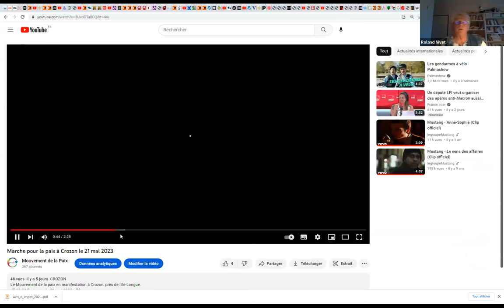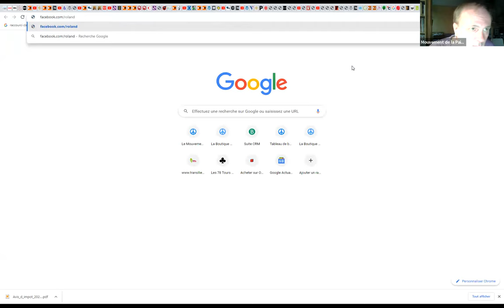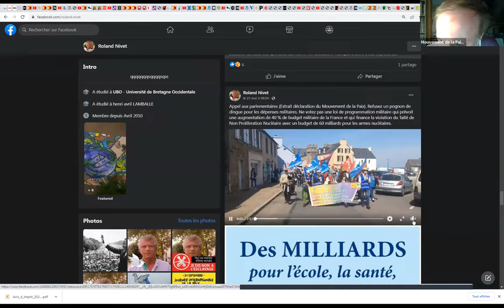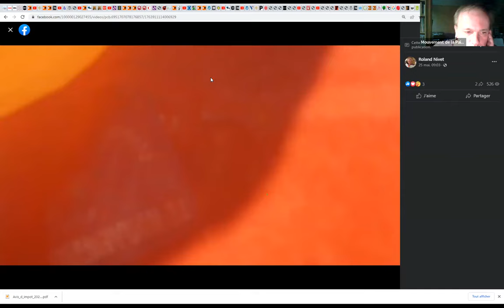Débat sur "La Bombe et Nous" le 7 juin 2023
Débat après le film "La Bombe et Nous"
Avec
- Patrice Bouveret, OBSARM
- Michel Thouzeau, le Mouvement de la Paix
Débat animé par Roland NIVET, Porte-parole national du Mouvement de la Paix